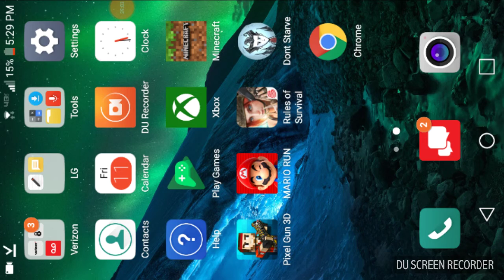Rules of Survival and Super Mario Run